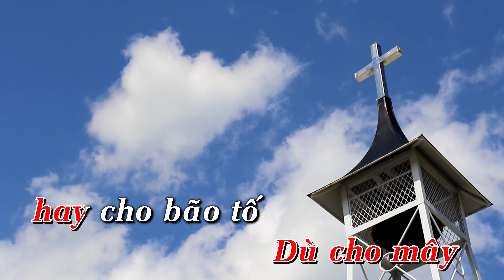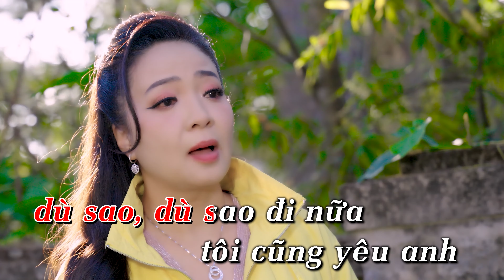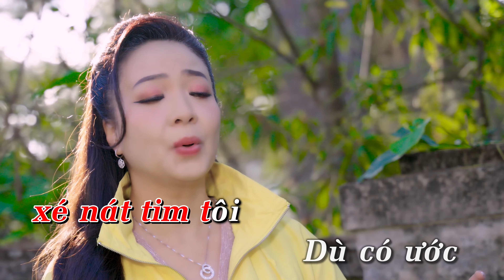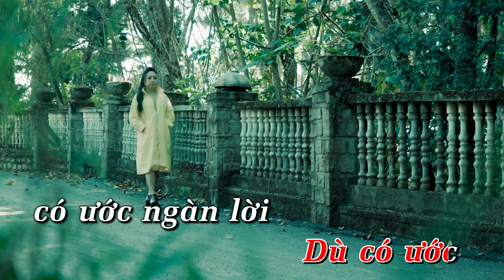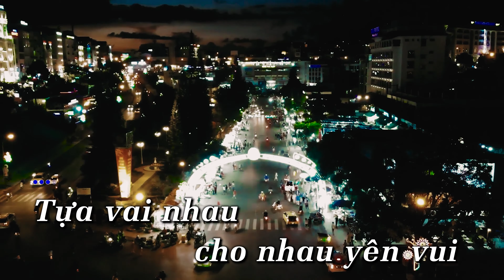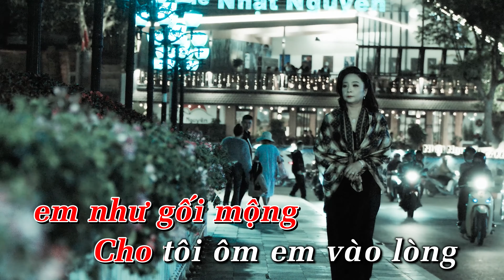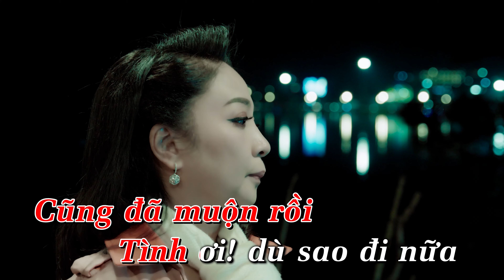NIỆM KHÚC CUỐI - LÊ NGA | KARAOKE BEA CHUẨN